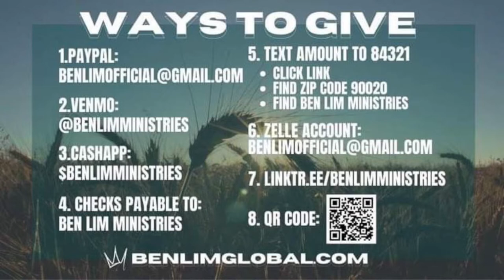Prophetic Word of the Month | February of Power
The Hebrew month of February is ADAR. Adar means strength and power. This is the month of Purim miracles and justice!
This is also a LEAP YEAR MONTH!
Get ready for DOUBLE blessings and joy in this month!